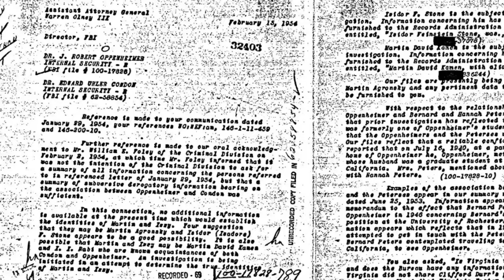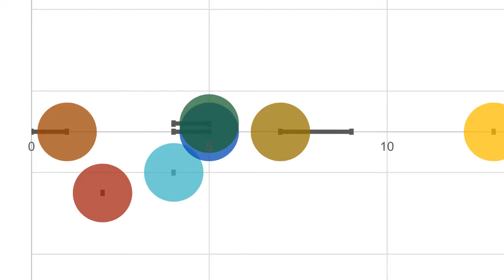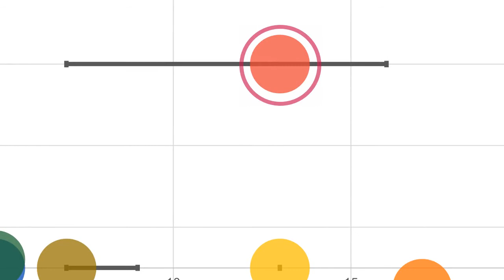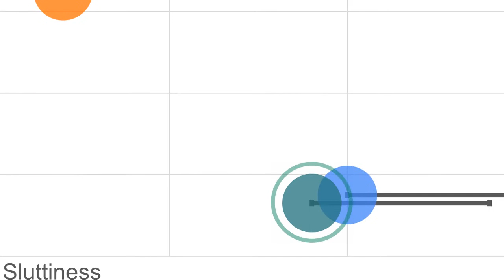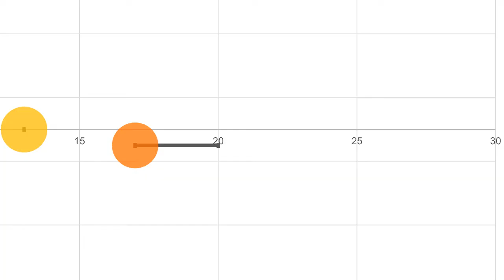physicists who got physical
they say never to meet your heroes. I'll add that you should never read their biographies.

song: cinnamon rolls by ibi

00:00 - Introduction
03:40 - Copernicus [1]
04:18 - Galilei [2, 3]
05:10 - Oppenheimer [4, 5]
06:04 - Brahe [6, 7]
07:05 - Aristotle [8, 9]
07:49 - Hawking [10, 11]
08:24 - Kepler [12, 13]
09:38 - Landau [14, 15, 16]
10:52 - Einstein [17, 18, 19, 20]
12:36 - Feynman [21, 22, 23, 24, 25]
15:58 - Schrodinger [26, 27]